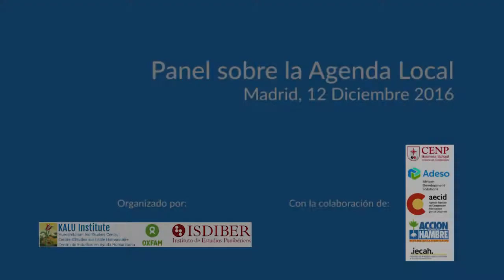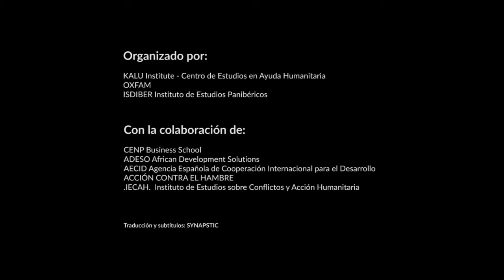Localization Agenda: Rafael De Prado. AECID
Organizado por el Instituto Kalú, Oxfam, e ISDIBER. Madrid 12 de diciembre de 2016.

Rafael de Prado Rafael de Prado es Licenciado en Derecho y Master en Ayuda Humanitaria.
Comenzó su carrera humanitaria en 2003 con la Asociación Paz y Desarrollo en la región de Casamance, Senegal. Entre 2004 y 2007 trabajó en el Área de Ayuda Alimentaria y de Emergencia de la AECI, participando en Operaciones como el tsunami del Sudeste Asiático, el terremoto de Cachemira y el huracán Jeanne en Haití. Fue el responsable de la apertura de los centros logísticos de respuesta a emergencias en España y Panamá. En 2007 se incorpora al ACNUR en Mauritania como Oficial de Protección, y en 2010 a Acción contra el Hambre como Responsable Geográfico de África Occidental / Sahel. A finales de 2012 regresa a la AECID como Responsable del Departamento de Emergencia desde donde coordina la respuesta española a emergencias como el Tifón Haiyan en Filipinas y los terremotos de Nepal y Ecuador.
Desde octubre de 2015 ocupa el puesto de Jefe de la Oficina de Acción Humanitaria.